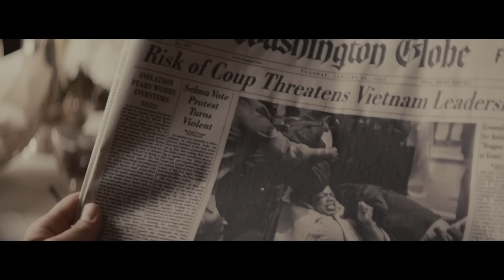SELMA Trailer Deutsch German (HD)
Filmlänge: 122 Minuten

Titel: Selma
Originaltitel: Selma

Als am 17. Februar 1965 ein Schwarzer von der Polizei niedergeschossen wird und anschließend seinen Verletzungen erliegt, explodiert der Unmut über systematische Diskriminierungen. Bürgerrechtler Martin Luther King Jr. will das nicht hinnehmen und einen Protestmarsch von der Stadt Selma nach Montgomery organisieren. Doch sein Vorhaben wird erschwert: Präsident Lyndon B. Johnson ist nur schwer zu überzeugen und wiegelt mit dem Argument ab, dass das Problem der Schwarzen nicht so wichtig sei. Und George Wallace, Gouverneur von Alabama, geht sogar noch weiter und will alle Bemühungen von King und seinen Anhängern sabotieren. Zu allem Überfluss muss sich King auch noch privaten Problemen stellen, als plötzlich Anschuldigungen laut werden, er wäre seiner Frau untreu gewesen...

Selma Trailer german | Selma Trailer deutsch